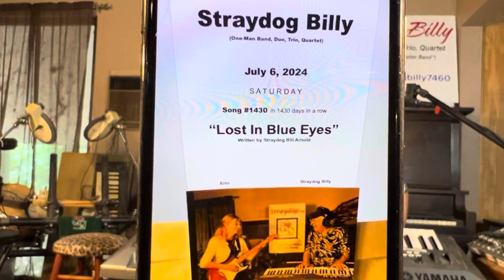Lost In Blue Eyes – #1430 in 1430 days in a row – written by Straydog Bill Arnold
Song #1430 in 1430 days in a row.  Straydog Bill Arnold (Co-Founder of Straydog Shelter in 1994) will continue to perform, record and publish one song a day until homeless dogs and cats are no longer killed in animal shelters because they are homeless. When the kill shelters fill up, they have to start euthanizing the poor animals who have been there the longest to make room for new rescues. PLEASE ADOPT from an animal shelter, and SPAY and NEUTER your pet!

                    STRAYDOG  BILLY  &  ERIN
                        Saturday, July 6, 2024
                                 10am CT USA

                    (New Concert Set, Song 14)

If the our government (or a private foundation) would reimburse veterinary clinics to spay, neuter (or perform a vasectomy) on all dogs and spay and neuter all cats brought to their clinics for these procedures in the same way as the U.S. government reimburses pharmacies to administer Covid vaccines to all who ask for a vaccine, the over population problem in the dog and cat world would end, and we as a society would stop allowing an average of just under 2000 dogs and cats to be euthanized every day in the overcrowded shelters across our country. We taxpayers are currently spending over two billion dollars ($2,000,000,000) per year to maintain city and county animal kill shelters across our country.